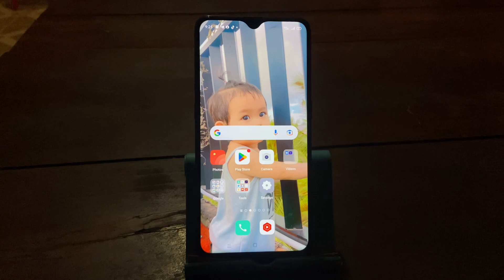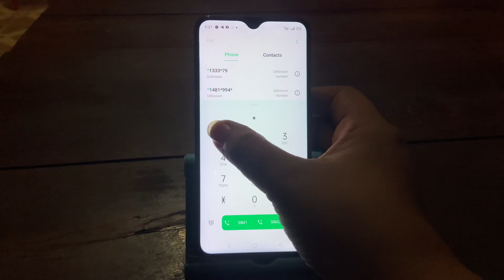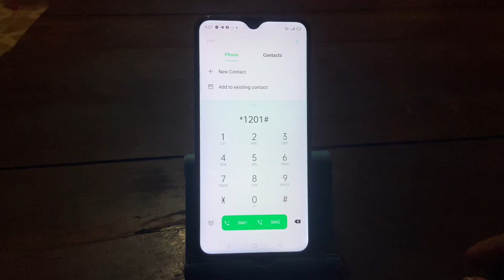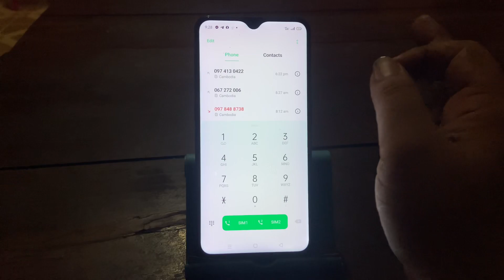របៀបដូរលុយ metfone 5000៛ / how to change money metfone 5000៛